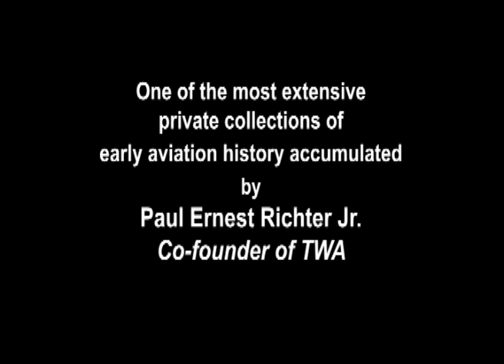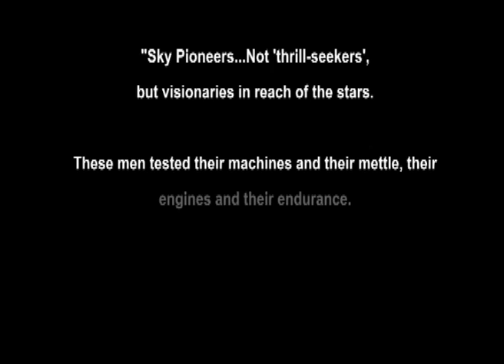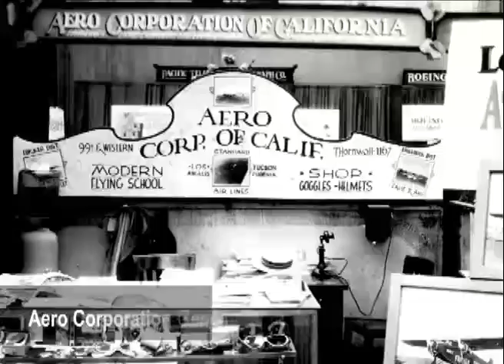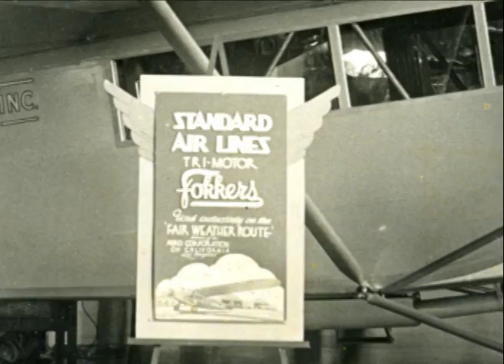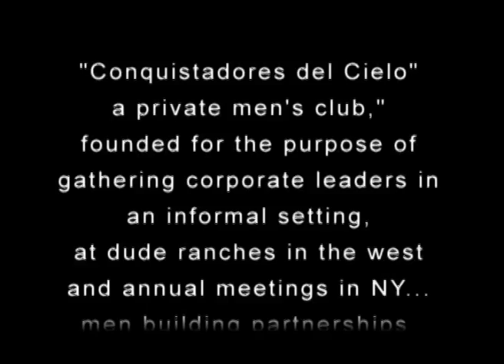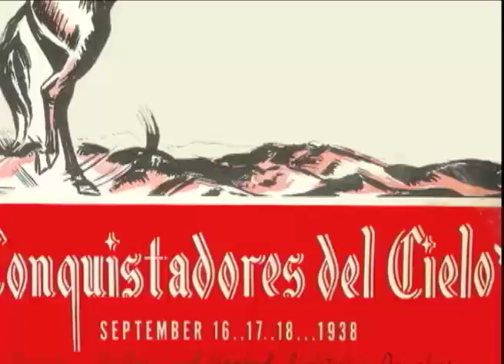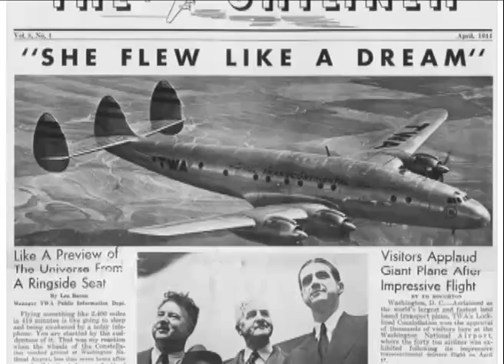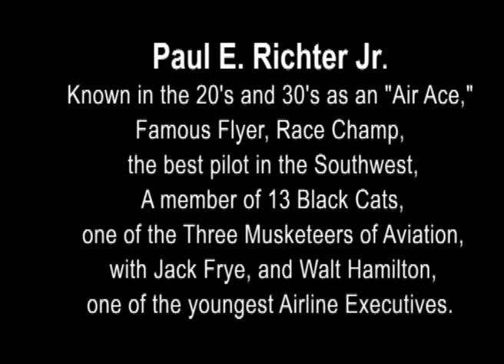Paul Richter Collection. TWA 1924 - 1947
A brief overview of the Paul Richter collection.  One of the three founders of Trans World Airlines from 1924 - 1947.